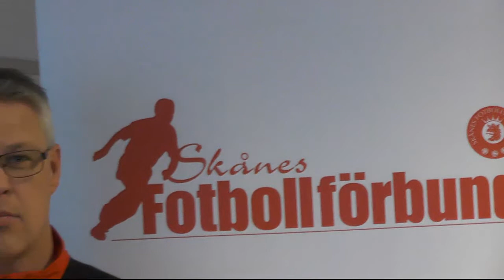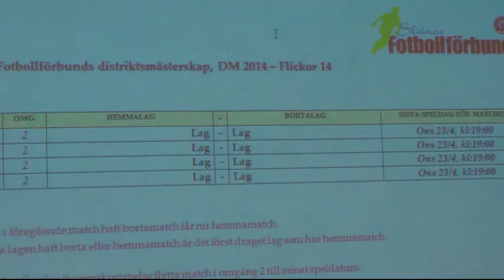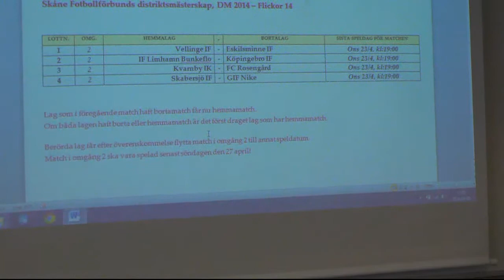DM lottning 8/14-14 Omgång 2 F14